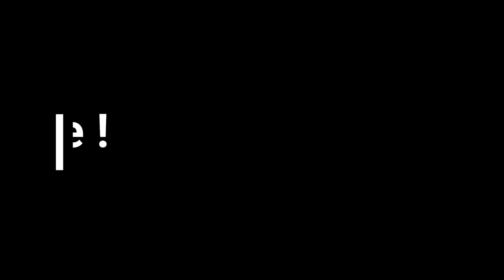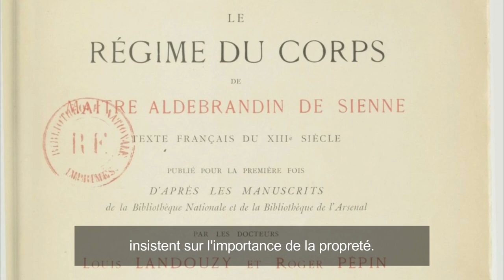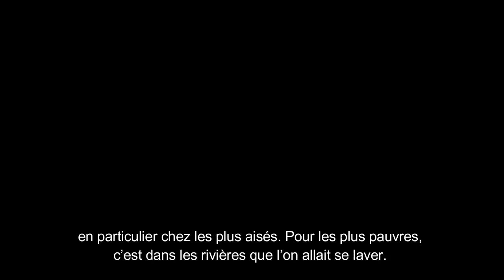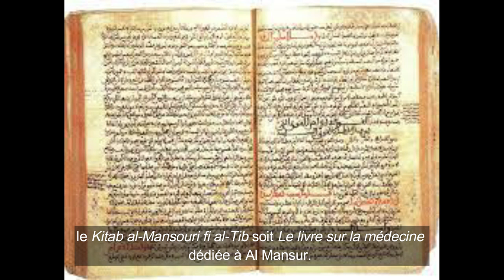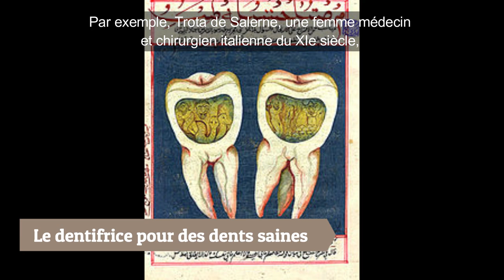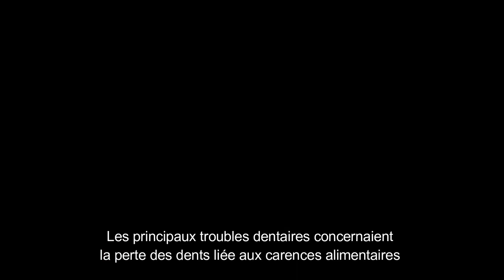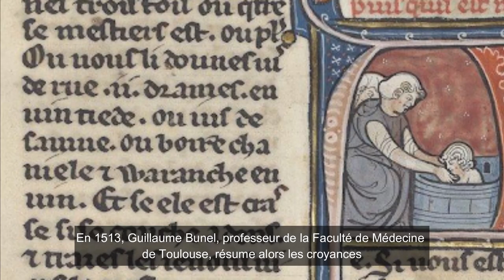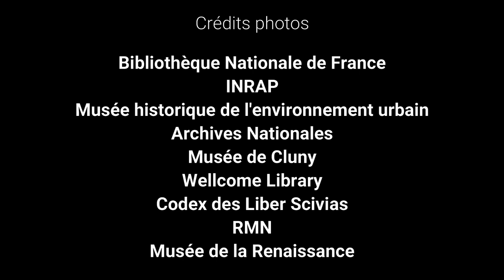Quelle Histoire ! Se laver au Moyen Age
Attaquons nous à l'un des plus grands clichés du Moyen Age : l'hygiène. Se lavait-on au Moyen Age ? Et si oui, s'agissait-il d'une pratique régulière ou d'un évènement exceptionnel ? L'image de Jacquouille la Fripouille découvrant le bain est-elle réaliste ? Les réponses à toutes ces questions dans cet épisode de Quelle Histoire !